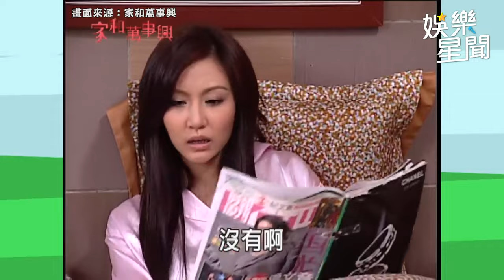渣男 黃玉榮 腳踏兩條船與母胎單身 曾莞婷 擁吻｜三立娛樂星聞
畫面來源：家和萬事興